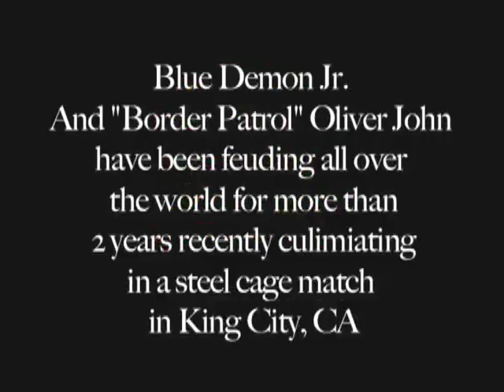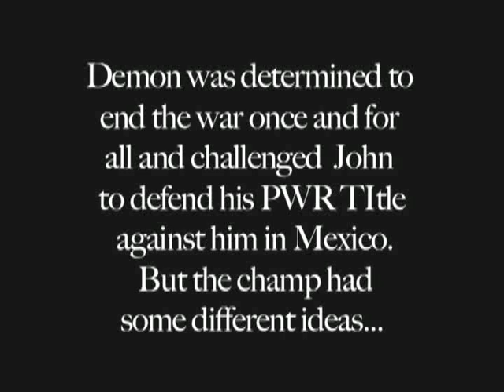VLL eXtreme Rebellion Preview Show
Viva La Lucha returns to Pay Per View with eXtreme Rebellion debuting Friday, August 27th featuring a double main event as Blue Demon Jr. seeks revenge against Vaquero Fantasma and inside the confines of a 15 Foot Steel Cage Hijo De Rey Misterio & Super Crazy battle The Border Patrol.  Plus, the #1 Contender to the Minis World title will be determined as Mini Dragon takes on Pequeño Pierroth,  TJP answers the challenge of Scorpio Sky, and more including The Young Bucks vs.  former NWA World Tag Team Chamions Phoneix Star & Zokre (Los Luchas).  For more info  VivaLaLucha.com